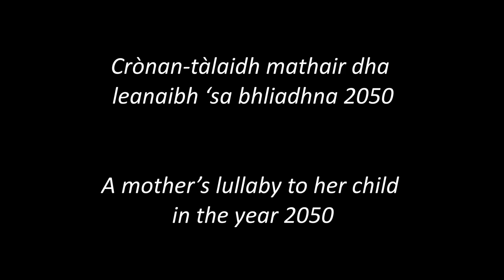Leag Iad am Bom an Raoir (sung by Margaret Bennett)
This song was the first anti-nuclear song written in Gaelic. It was written by Murchadh MacPhàrlain (Murdo Macfarlane) of Lewis, and is an imagined lullaby sung by a mother to a baby in the year 2050. Margaret Bennett sings to celebrate the nuclear weapon ban treaty, and also to remind us just how important it is that we continue to seek to disarm.

Leag iad am Bom an Raoir

Murchadh MacPhàrlain (Murdo Macfarlane)

(Crònan-tàlaidh mathair dha leanaibh ‘sa bhliadhna 2050)
(A mother’s lullaby to her child in the year 2050)

Ba ba mo leanaibh, ba ba, ba ba
Sleep my child, sleep
‘S na dùisg gu maduinn ‘s am bris an là
And don’t wake until morning when the day breaks
‘S gu’n dìrich mi mach as an uamh ‘s gun àigh
Till I sadly climb out of the cave
Is chì, is seallaidh mi mach air fàth
And take the chance to look all around

Na leagadh am bom an raoir a ghràidh?
Did the bomb get dropped last night my dear?
Na sgriosadh am beò ‘s am buar ‘s am bar?
Has it devastated life, the herds and the crops?
Na leag iad am bom an raoir?
Did they drop the bomb last night?

Mo chaomhain caidil! O chaomhan ghràidh!
Sleep my beloved!  My beloved dear!
Caidil o caidil! ‘s na dùisg gu bràth
Sleep, sleep and don’t ever wake
Oir sheall mi mach as an uamh an dràsd
For I have just looked out of the cave
O sheall ‘s na sealladh mo cridh-sa chràidh
And saw a  sight that tortured my heart

‘S tha’n sgrios na’s miosa na dìle-na-h-àirc
and there is carnage worse than the flood of the ark